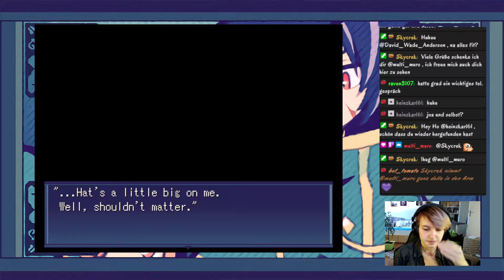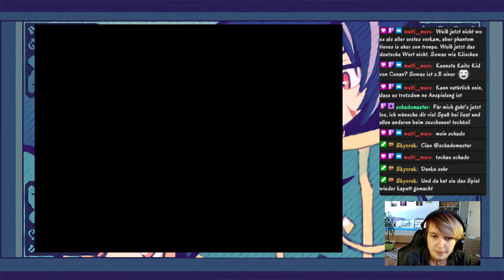Let's Play LiEat. Part 04. Schafe die unsere Träume fressen.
Dankeschön das du hier unten reinliest. :) Das unterstützt mich sehr.
Wenn ihr alles immer live und in voller Länge mitbekommen wollt.
Könnt ihr mir auch gern auf Twitch Followen und mit zu meiner kleinen Tomatenarmee gehören. ~(*o*)~

Und auf Instagram bin Ich auch unterwegs dort könnt ihr Katzenfotos, Bilder von meinem Tomatengesicht und bald persönliche Geschichten und Tipps und Tricks entdecken.